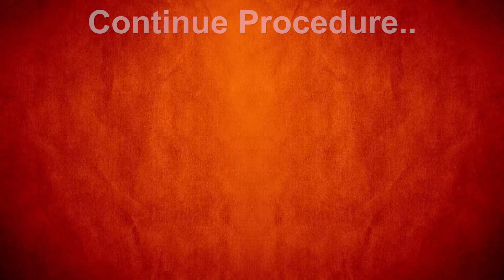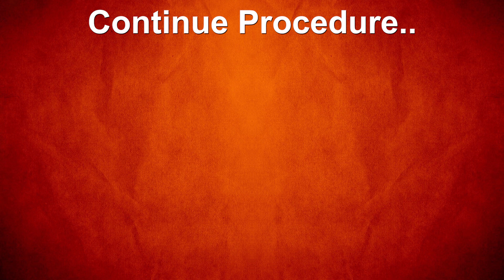Mahalayapaksham Sankalpa with Procedure For 10 September 2020 | Giri Bhakti | Mahalaya Paksham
Perform Mahalayapaksham Sankalpa with Procedure For 10 September 2020. After completing this procedure continue with the below mentioned video for next procedure.

Mahalayapaksham Sankalpa
0:00:00 Intro
0:00:09 yajur veda smartha apastamba tharpanam
0:00:16 aachamanam
0:00:29 angavandanam
0:01:24 Additional Instructions
0:01:46 Ganapati dhyaanam
0:01:57 praaNaayaamaha
0:02:26 Sankalpa

Performed By : E Bala
Voice : Dr Ketu Ramachandrasekhar